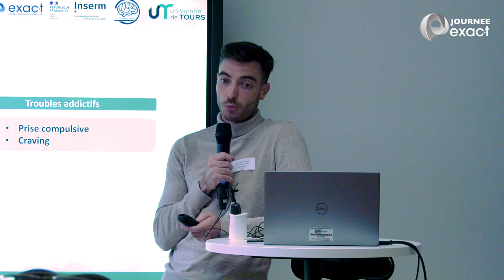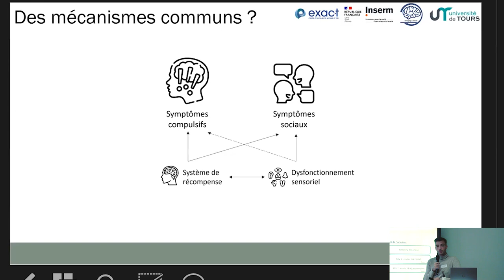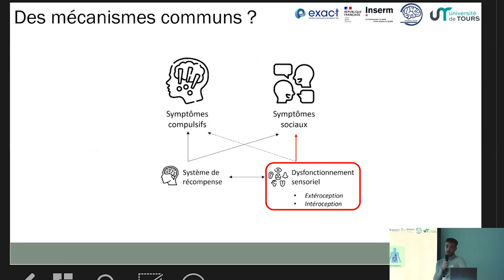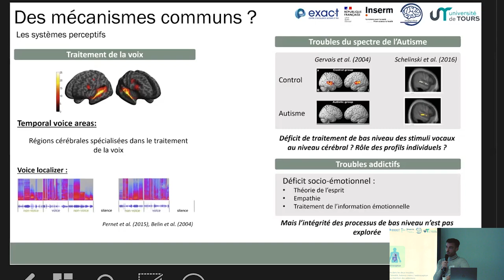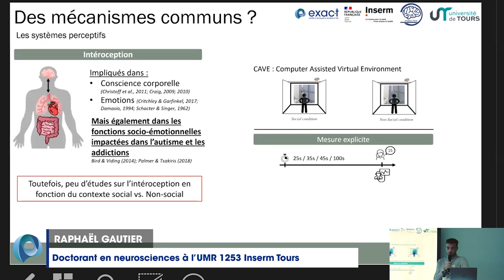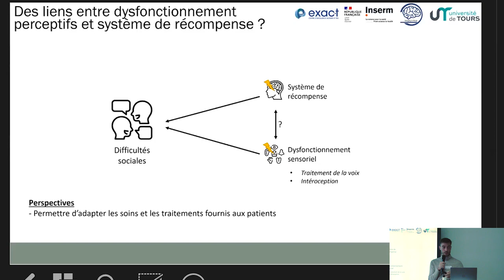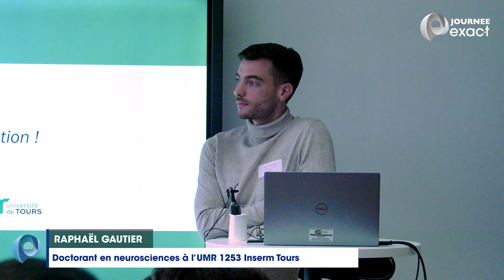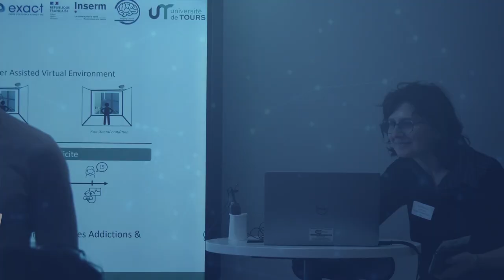"Addiction et TSA : des altérations communes du système de récompense ?" Raphaël Gautier